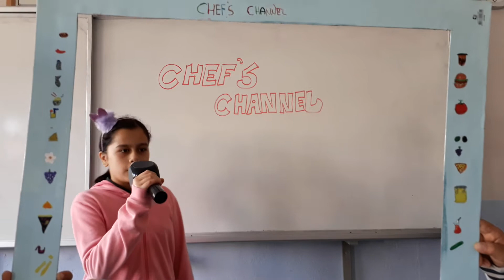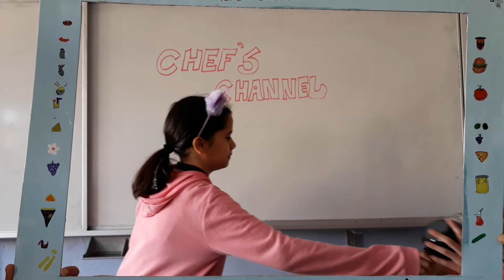6 f Chef's Channel